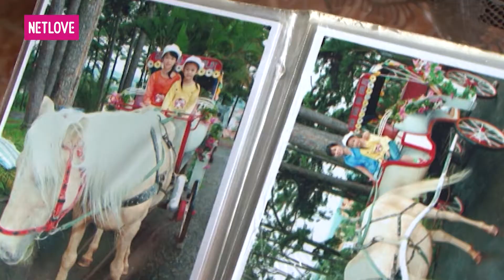Ước Mơ Của Em | Mùa 2 - Tập 153: Thu âm một bài hát tặng chị